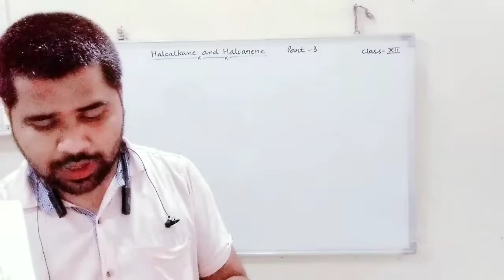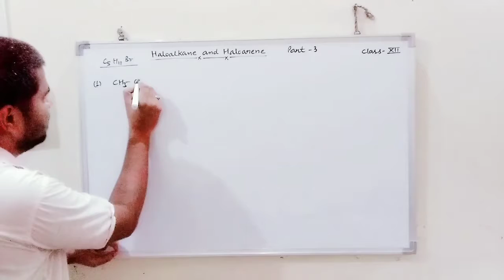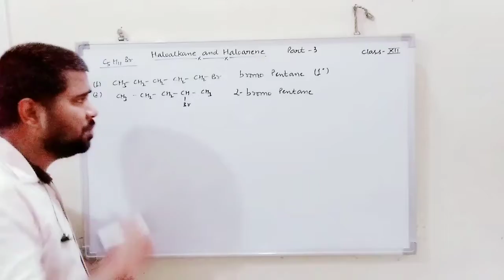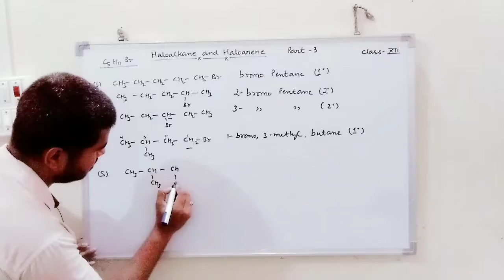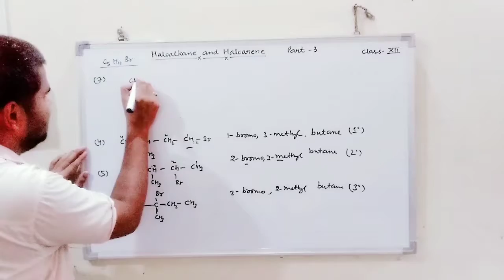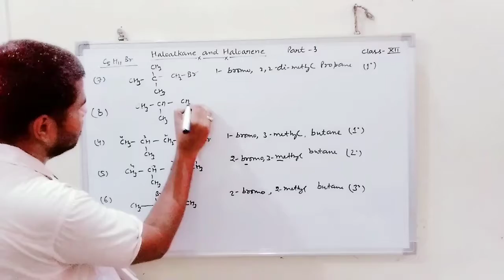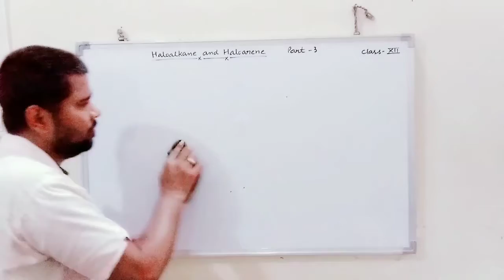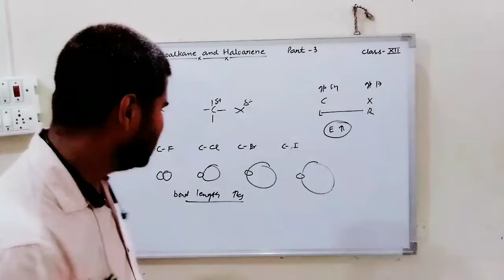Haloalkane and Haloarene Part-3 for class XII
Isomer
NCERT EXAMPLE 10.1
Nature of C-X bond